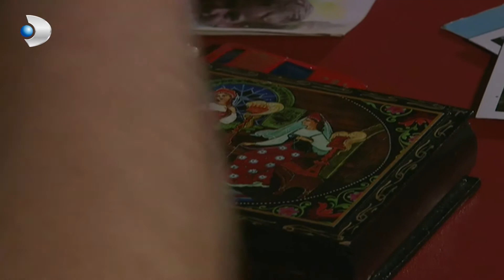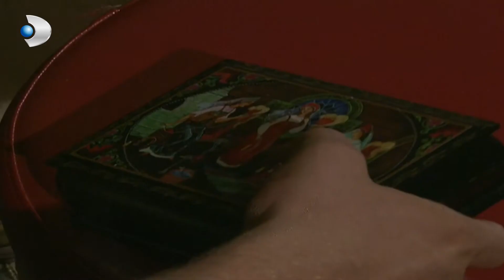تدهورت حالة قادر! منكشه و هاليل, الفصل 19